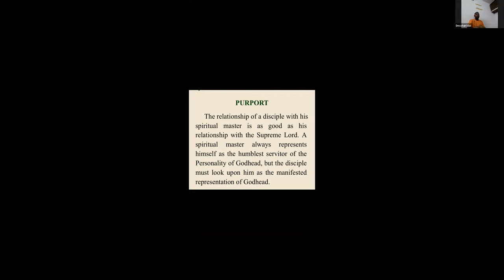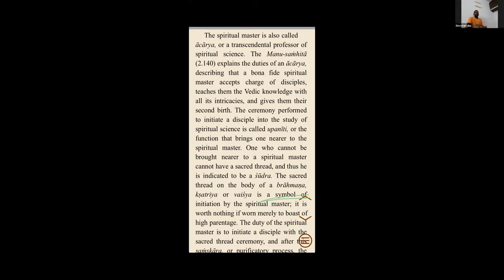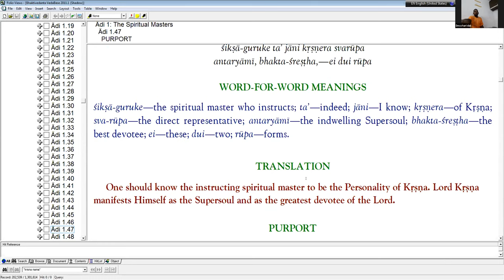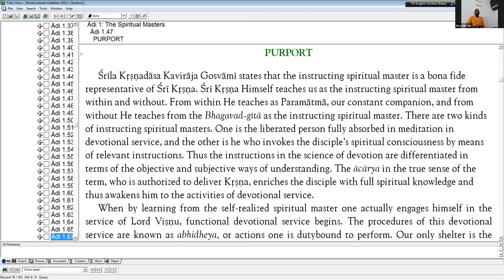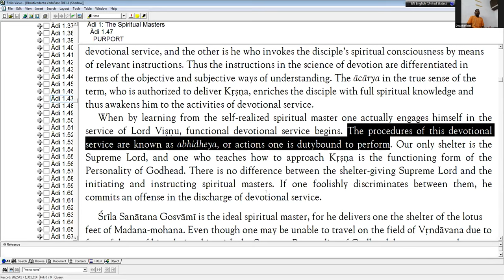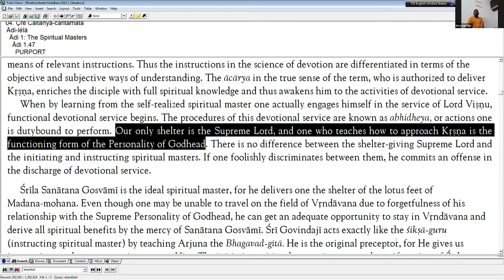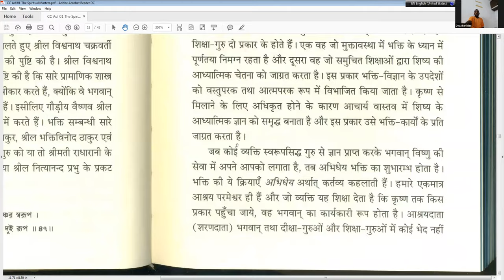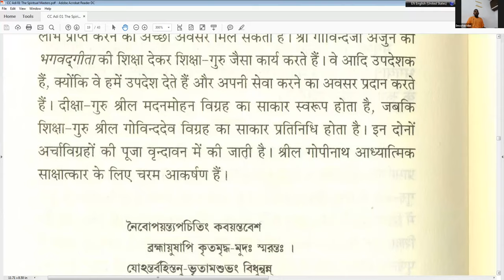Guru Tatva (Part 2) || गुरु तत्त्व (भाग 2) || Dayalu Gaura Das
Guru Tatva